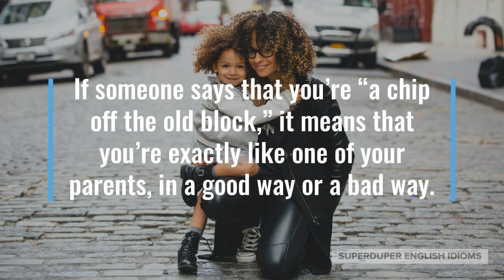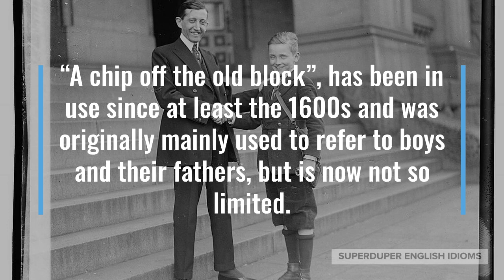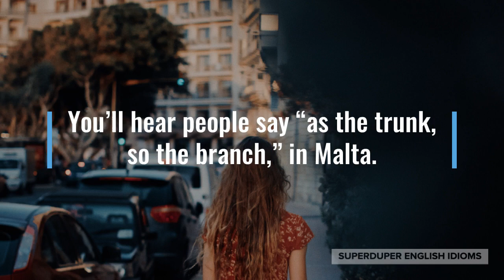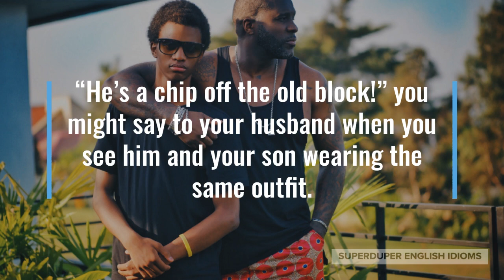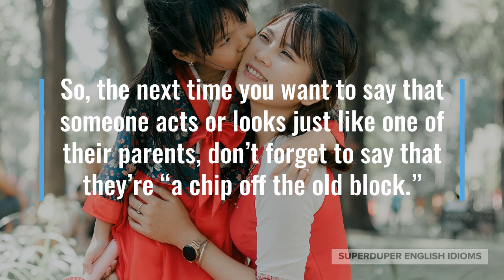"A Chip Off the Old Block" Idiom Meaning, Origin & History | Superduper English Idioms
0:00 - How to Say, “A chip off the old block.”
0:19 - Examples of “A chip off the old block.”
1:04 - Meaning of “A chip off the old block.”
1:41 - Origin of “A chip off the old block.”
3:14 - More Examples of “A chip off the old block.”
4:00 - Conclusion

“A chip off the old block.”

If someone says that you’re “a chip off the old block,” it means that you’re exactly like one of your parents, in a good way or a bad way.

“You’re a chip off the old block! I remember when your mom was a teenager, she’d do the same thing,” your grandma might be telling you.

Maybe a relative is meeting your kid for the first time, “Wow, he looks exactly like you, a chip off the old block!”

“You’re such a chip off the old block,” your mom might be teasing you when she sees you doing something in the exact same manner that your father does it.

As you can tell, “a chip off the old block,” means that your traits are reminiscent of, evocative of one of your parents; it could be how you look or how you act.

In this idiom, a chip refers to a small broken-off piece of wood or stone, which of course would share the same characteristics as the material from which it came.

“A chip off the old block”, has been in use since at least the 1600s and was originally mainly used to refer to boys and their fathers, but is now not so limited.

You can imagine that there are similar idioms or proverbs in many other languages, as people have always been fascinated by a person’s resemblance to his or her parents.

In Taiwan, they say that “a tiger dad won’t have dogs for children.”

You’ll hear people say “as the trunk, so the branch,” in Malta.

In Turkey, they say that “the pear falls on its bottom” - in other words, a pear always rolls to its heavy end.

“A fish’s child knows how to swim,” might be overheard in Portugal.

In Southern Europe, you might hear in Catalan, “Like river, like water.”

“The apple doesn’t fall far from the tree, she’s a chip off the old block!” your roommate might be complaining about unfair treatment from your landlord and her daughter.

Perhaps you go to your mom’s workplace to drop off lunch and the secretary says, “You look exactly like your mom! A chip off the old block...”

“He’s a chip off the old block!” you might say to your husband when you see him and your son wearing the same outfit.

So, the next time you want to say that someone acts or looks just like one of their parents, don’t forget to say that they’re “a chip off the old block.”